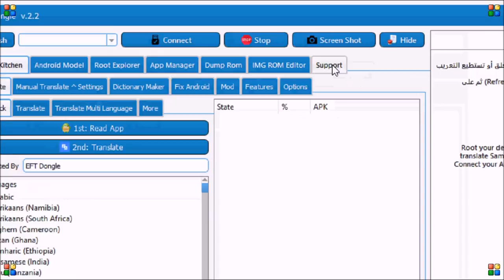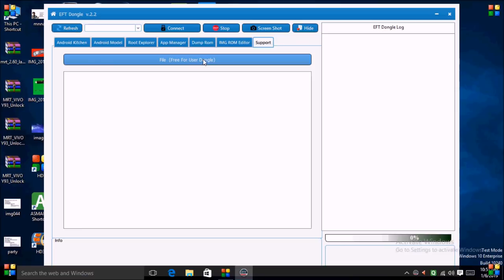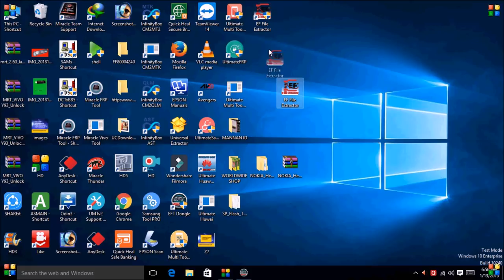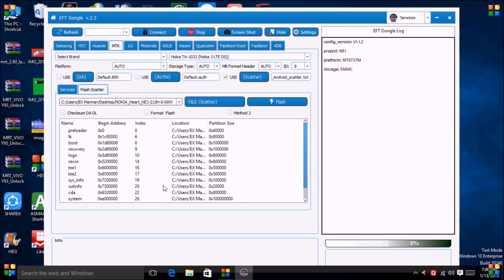Convert all flash file from eft dongle !! How To download All flash file by eft dongle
Convert all flash file from eft dongle
How To download All flash file by eft dongle